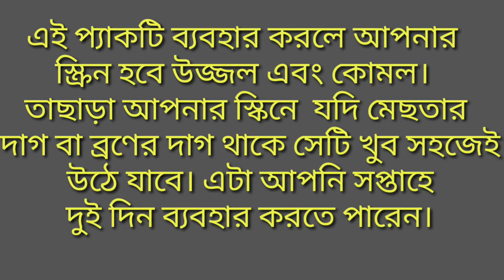কাঁচা দুধ আর বেসন এর ফেস মাক্স/ Skin Whitening Face Marks /Afroja Beauty Care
এই প্যাকটি ব্যবহার করলে আপনার স্ক্রিন হবে উজ্জল এবং কোমল। তাছাড়া আপনার স্কিনে  যদি মেছতার দাগ বা ব্রণের দাগ থাকে সেটি খুব সহজেই উঠে যাবে। এটা আপনি সপ্তাহে দুই দিন ব্যবহার করতে পারেন।

 channel